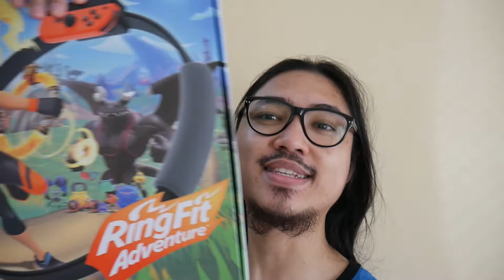PROMISE MAG EEXERCISE NA TALAGA KAMI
TUWANG TUWA si Rec sa butt crack ko HAHAHA!